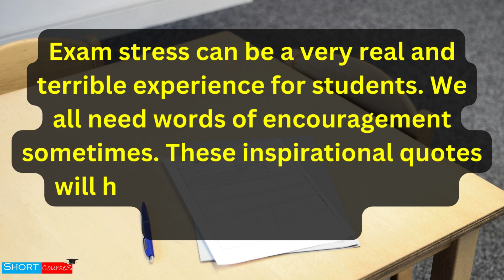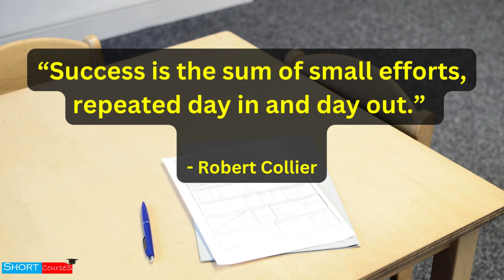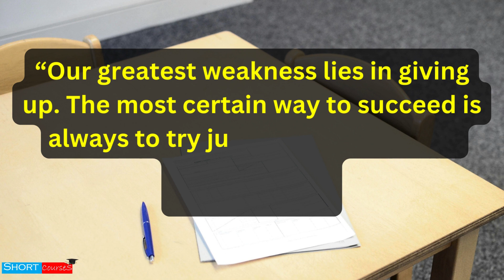Inspiring Quotes on Exams Stress || EXAM Anxiety || Short Courses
10 Things About Love and Devotion We Can Learn From Bhagavad Gita | Geeta Saar || Short Courses
10 LIFE Lesson From Bhagavad Gita You Should Learn for Better Life! || Geeta Saar || Short Courses
11 Lord Krishna Quotes From Bhagavad Gita for Youth That Shows the Right Path in Life | Geeta Saar
7 Rules for Happiness : Follow these to be always happy. || Rule For A Happier Life || Short Courses